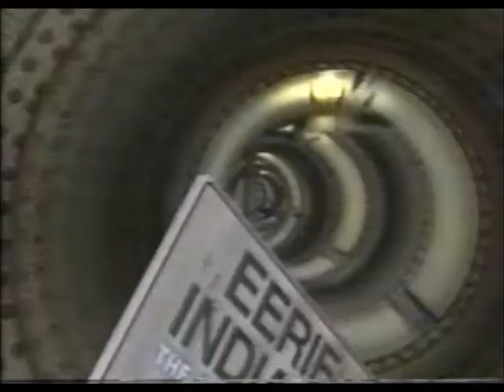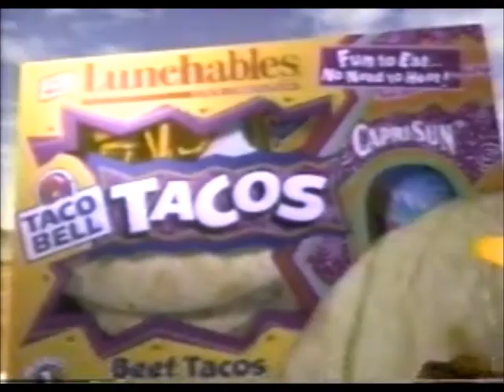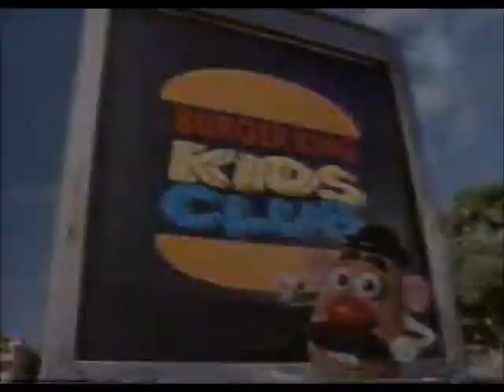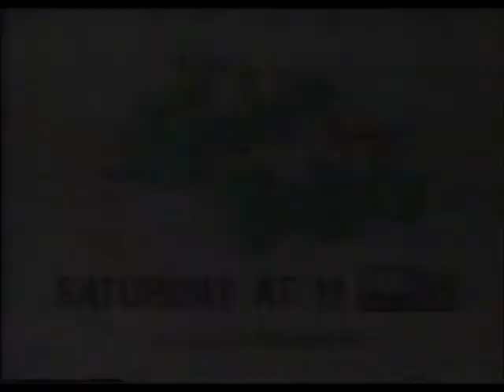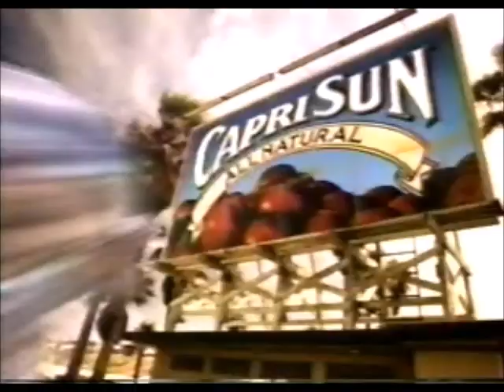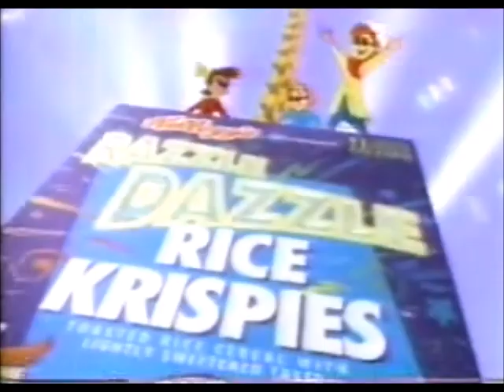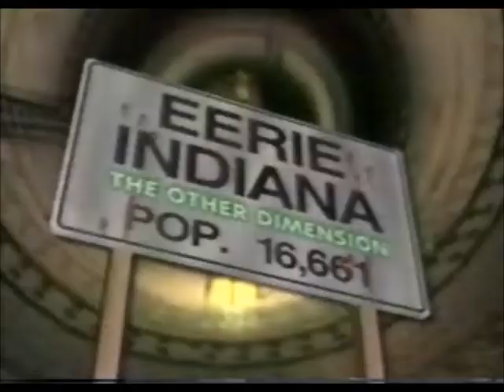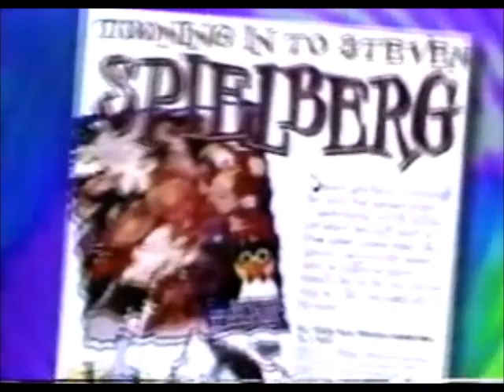Fox Kids Commercials (January 1998) - Part 1 of 2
Here are a bunch of commercials that aired on Fox Kids on Fox affiliate KRIV Channel 26, throughout I believe, January of 1998, during various episodes of "Spider-Man: The Animated Series", all leading up to that show's finale. There's more to come. Until then, enjoy!